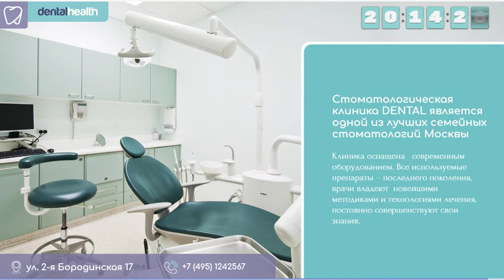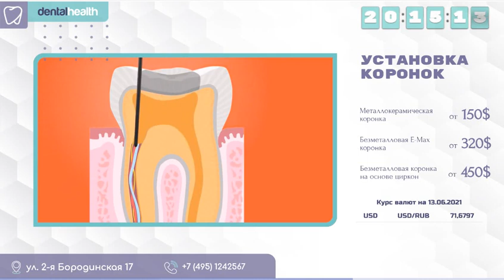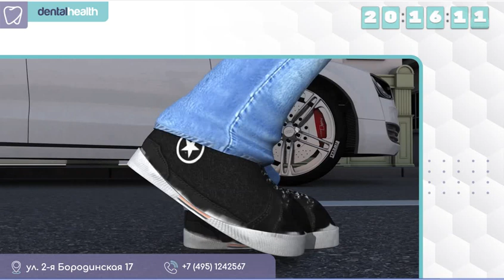Повысьте качество обслуживания в стоматологических клиниках с помощью PRTV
Как создать слайд-шоу для стоматологических клиник? Просто с конструктором PRTV!
Мы подготовили для Вас еще один шаблон готового слайд-шоу, который идеально подойдет для стоматологических кабинетов и клиник.
Делайте запрос! И мы отправим в ваш аккаунт данное слайд-шоу. Вам только нужно актуализировать данные и слайд-шоу готово!

Подробное описание слайд-шоу с этим видеороликом и фото слайдов,